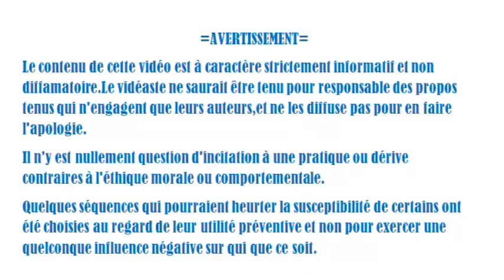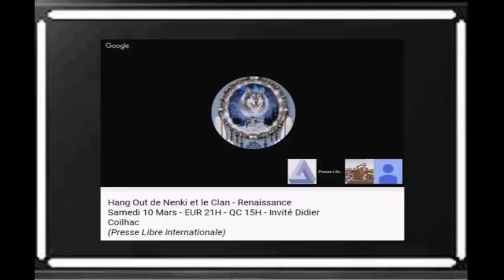Terre plate fissure du cerveau et pl'Attardement Enfumages* pour un platothon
Ceci est une compilation d'extraits vidéo  à caractère parodique et critique de propos échangés lors du HO du 10 mars 2018:une nouveauté et nombreux seront ceux qui devront mettre la main à la poche.
*enfumages revêt ici le sens de "traînées platistes","flat earth trails".Ne pas confondre avec traînée...
Par ailleurs, M. se plaint de donner beaucoup de son temps, bénévolement,durant les HO  3:06:mais qui l'y oblige?
Il y a été question d'une nouvelle collecte de fonds destinée à une autre action en justice.
N'en déplaise à Marie,le titre était déjà tout trouvé et sied mieux à la combine.
Il paraît que Nenki a cassé son ordi et a besoin d'un autre.Donc,dans ce cas on risque de ne plus le revoir:ordi en panne!
Une précédente campagne similaire a déjà été proposée le 12 janvier de cette année pour ramasser les fonds nécessaires pour l'envoi de 10000 lettres en RAC,mais on ne sait toujours pas si cela a abouti et aucun journal n'en a fait mention à ce jour.Même les concernés restent muets sur ce sujet:les chatteurs curieux ou inquiets sont bannis.